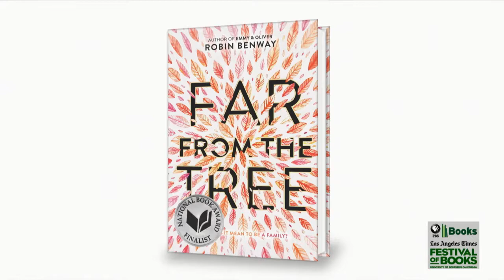Robin Benway with Kate DiCamillo at the 2018 L.A. Times Festival of Books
Robin Benway discusses Far From the Tree, and Kate DiCamillo discusses Louisiana’s Way Home at the 2018 L.A. Times Festival of Books.

FROM THE PUBLISHER (Far From the Tree):
A contemporary novel about three adopted siblings who find each other at just the right moment.

Being the middle child has its ups and downs.

But for Grace, an only child who was adopted at birth, discovering that she is a middle child is a different ride altogether. After putting her own baby up for adoption, she goes looking for her biological family, including—

Maya, her loudmouthed younger bio sister, who has a lot to say about their newfound family ties. Having grown up the snarky brunette in a house full of chipper redheads, she’s quick to search for traces of herself among these not-quite-strangers. And when her adopted family’s long-buried problems begin to explode to the surface, Maya can’t help but wonder where exactly it is that she belongs.

And Joaquin, their stoic older bio brother, who has no interest in bonding over their shared biological mother. After seventeen years in the foster care system, he’s learned that there are no heroes, and secrets and fears are best kept close to the vest, where they can’t hurt anyone but him.

FROM THE PUBLISHER (Louisiana’s Way Home):
When Louisiana Elefante’s granny wakes her up in the middle of the night to tell her that the day of reckoning has arrived and they have to leave home immediately, Louisiana isn’t overly worried. After all, Granny has many middle-of-the-night ideas. But this time, things are different. This time, Granny intends for them never to return. Separated from her best friends, Raymie and Beverly, Louisiana struggles to oppose the winds of fate (and Granny) and find a way home. But as Louisiana’s life becomes entwined with the lives of the people of a small Georgia town — including a surly motel owner, a walrus-like minister, and a mysterious boy with a crow on his shoulder — she starts to worry that she is destined only for good-byes. (Which could be due to the curse on Louisiana and Granny’s heads. But that is a story for another time.)

Women authors, fiction, adopted children, teenage pregnancy, family secrets, family, juvenile fiction, young adult fiction, TAYSHAS List, National Book Award, grandmothers, grandparent and child, moving, household, identity, ALSC Notable Children's Books